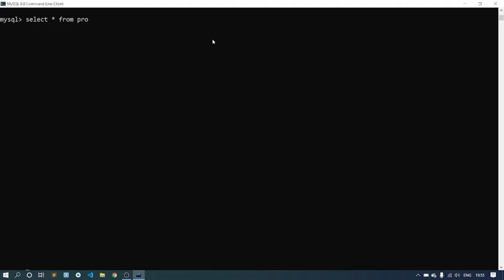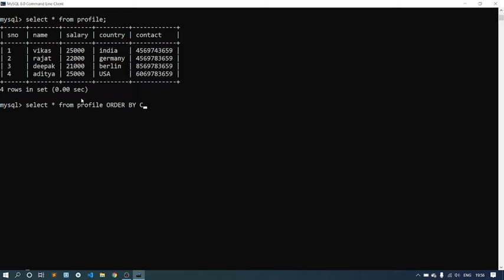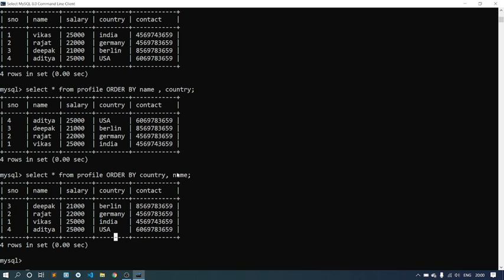ASC, DESC command in SQL | PART-5